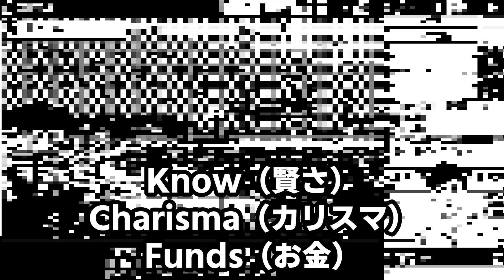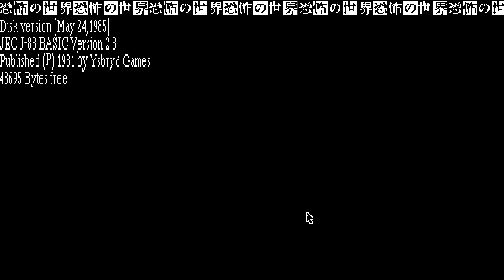【 恐怖の世界 World of Horror 】伊藤潤二＆ラブクラフトRPG 実況 #1 這い寄る怪異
待ちに待ってたコズミックホラーローグライクRPG！なんてことない町に忍び寄る怪異達。世界崩壊間近は待ったなしの中、恐怖を振り切って生き延びろ！！